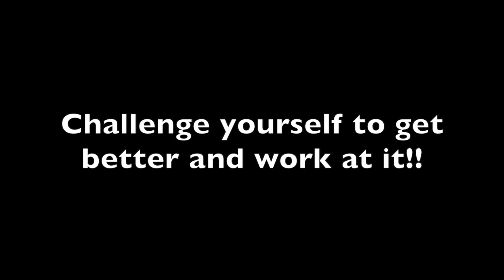Challenge Yourself to get better!